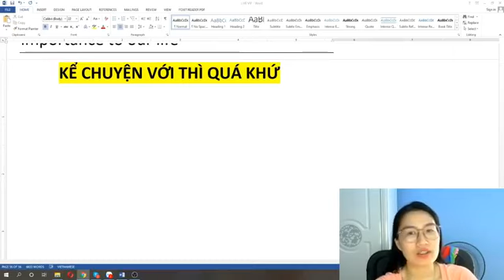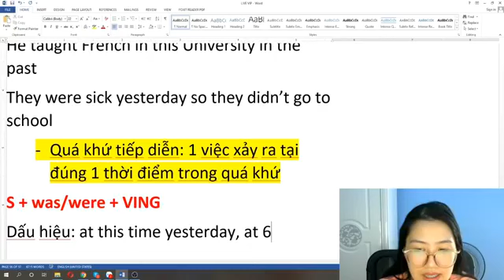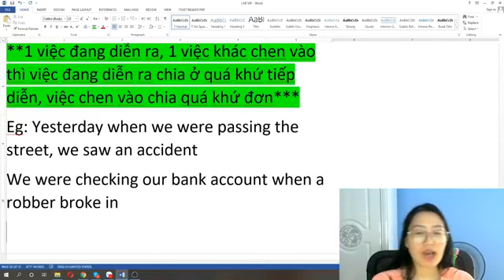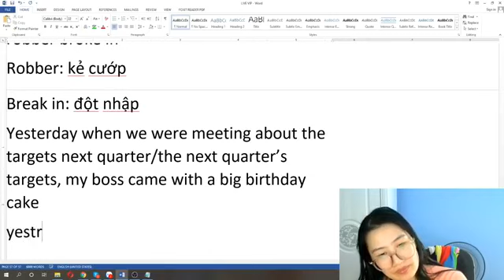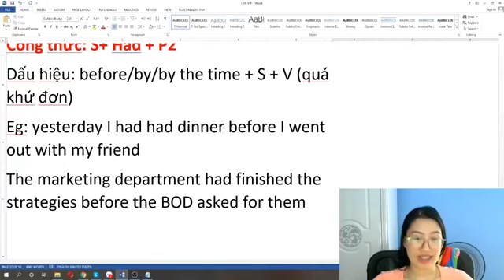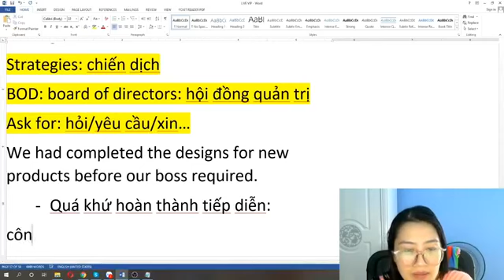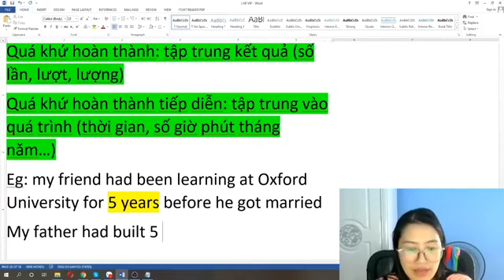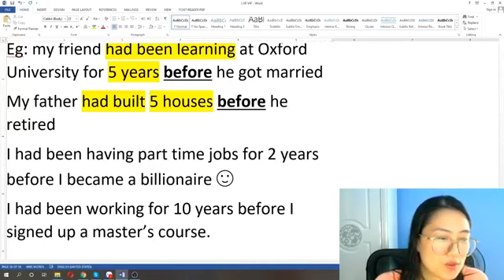LIVESTREAM- CÁCH DÙNG THÌ QUÁ KHỨ